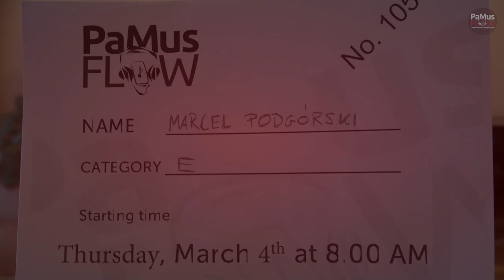Marcel Podgorski - PaMus Flow Global Music Competition 2021, Flute Category E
Johannès Donjon: Étude de Salon no. 3 Le chant du vent
James Rae: Sonatina (I. Aquarelle, III. Firedance)
Performing: Marcel Podgórski, Fryderyk Chopin State Secondary School of Music in Cracow, Poland
Mentor: Ewa Dębska

Jury evaluations

Natalia Jarzabek
In general correct performance, with well supported sound and good technique, with a good potential for the future. Donjon: Would be great to work on more focused sound and clear, varied articulation, also character of this piece could be a bit lighter and delicate. Sometimes I could hear lips and/or throat - be careful not to stress it - that might be a reason or heaviness of the sound and lack of flexibility. In Sonatina sometimes I hear that the middle and highest register is a bit tense and sharp. Not many dynamics neither colour changes, articulation is airy and not clear sometimes. Performance might be more individual and emotional.

Irina Stachianskaya
Important to feel freedom during playing flute as much as it possible. Throat problem is the main for all windplayers - we should always keep working on it. High register is tense because of lips - the other point which ideally night be relax.

Roman IIlevskyi
I think you definetly have to relax your throat and probably lips. You can easily hear signals of tensed throat by different sounds that goes from your throat while you playing. In general in all pieces try to add yourself to the music, and no just pley the text.